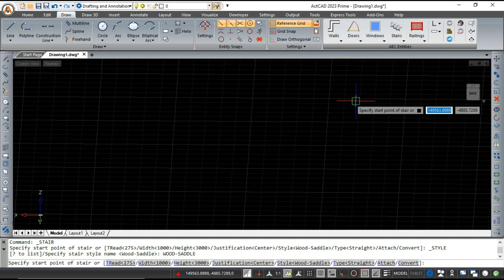How to draw wood saddle stair in ActCAD AEC Entities